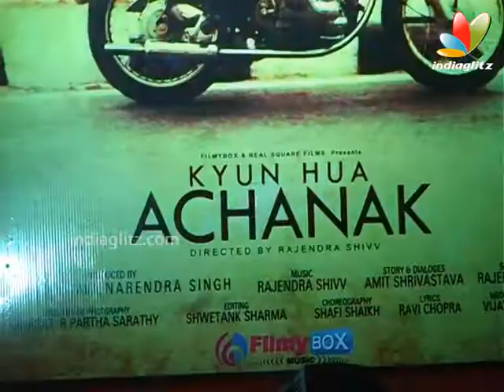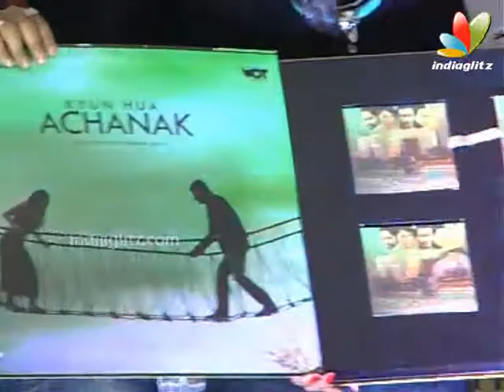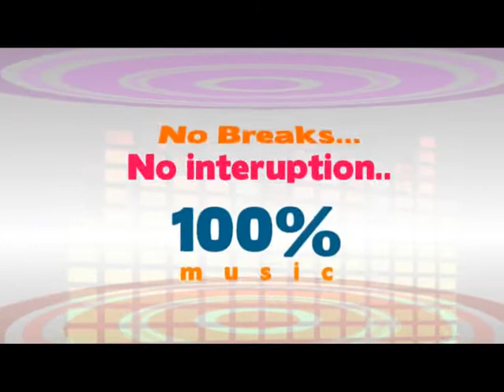'Kyun Hua Achanak' Music Launch | Asieem Ali Khan, Hazel, Rajesh Shringarpure | Bollywood Movie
The music launch of debutant director Rajendra Shivv's Kyun Hua Achanak was recently held at the La Patio restaurant in Mumbai. Present at the do were lead cast Kashmira Shah, Aseem Ali Khan and Hazel along producers Narendra Singh and Amit Shrivastava.